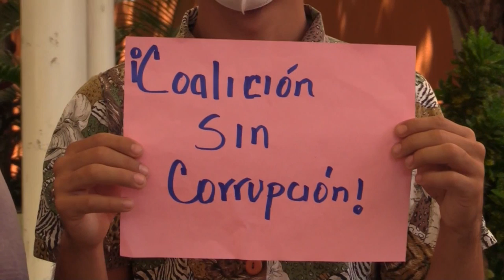Llamado de oposición en Nicaragua a comunidad internacional para presionar a Ortega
Los jóvenes que integran la opositora Coalición Nacional pidieron este jueves a la comunidad internacional "presionar" al Gobierno del presidente Daniel Ortega para que respete los derechos humanos de los disidentes y libere a más de 100 "presos políticos" en el marco de la crisis que vive Nicaragua desde hace más de dos años.

¡Visítenos!